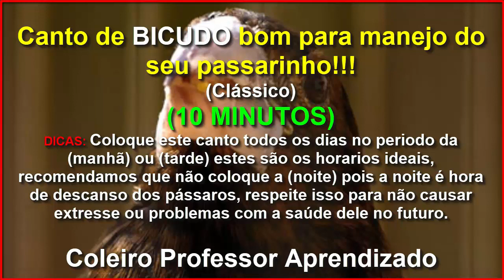BICUDO CLÁSSICO MANEJO DE 10 MINUTOS - Coleiro Professor Aprendizado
Valeu passarinheiros !!!👏👍😃🐦